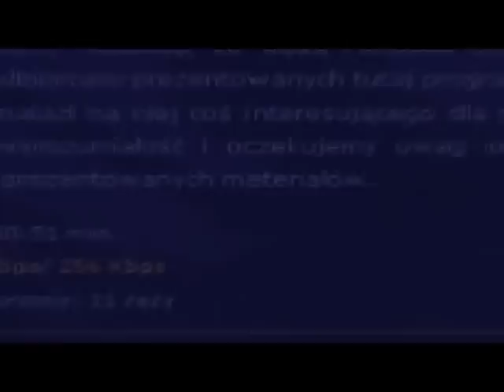Konecka Kronika Tygodnia wydanie 14/2012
Spięcia na sesji Rady Powiatu